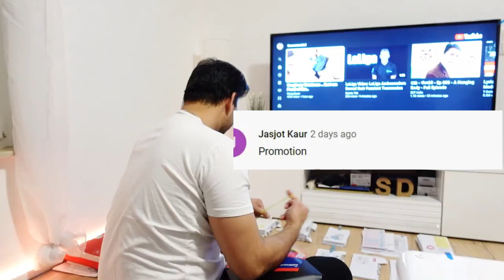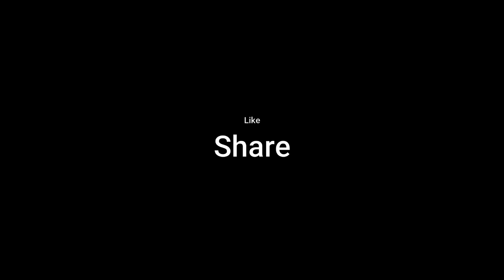हम यहां से जा रहे हैं , Switzerland or Sweden ?Switzerland or Sweden ?| Moving Series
Travel SERIES